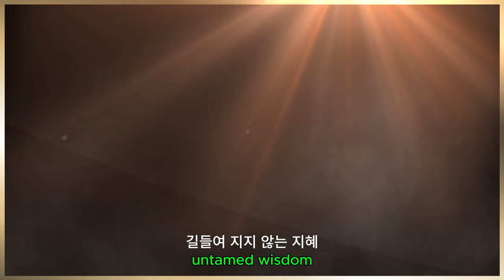디아블로 이모탈 ( Diablo Immortal ) 시즌 29 배틀 패스 길들여 지지 않은 지혜